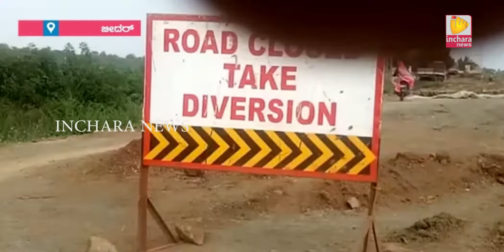ಪ್ರಯಾಣಿಕರ ಪಾಲಿಗೆ ಮೃತ್ಯುಕೂಪವಾಗಿ ಮಾರ್ಪಟ್ಟ ಬೀದರ್ – ಭಾಲ್ಕಿಯ ಹೆದ್ದಾರಿ